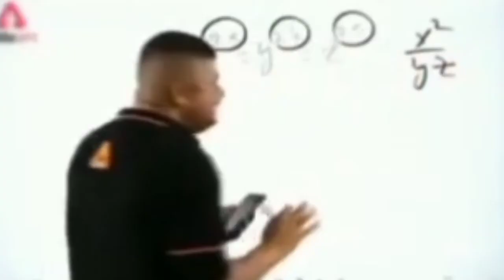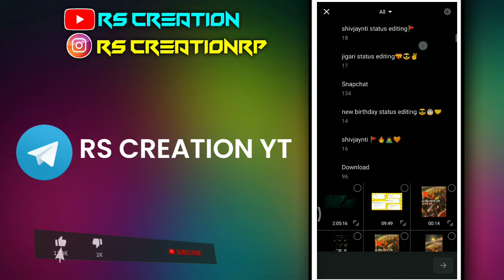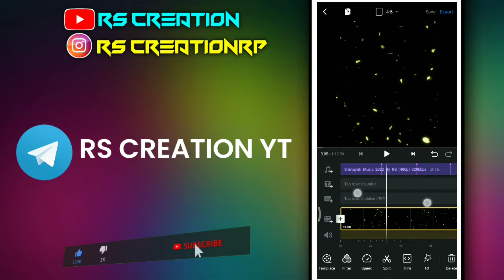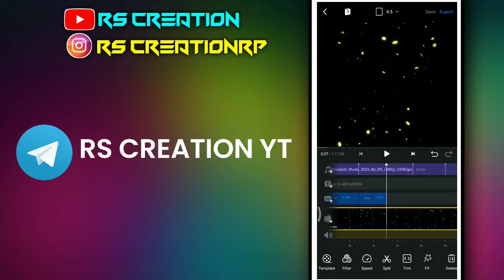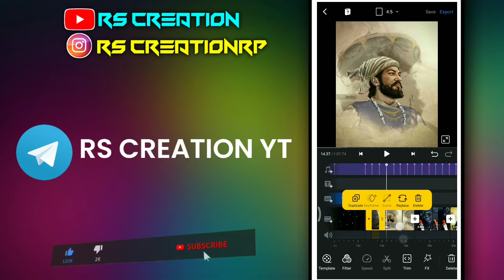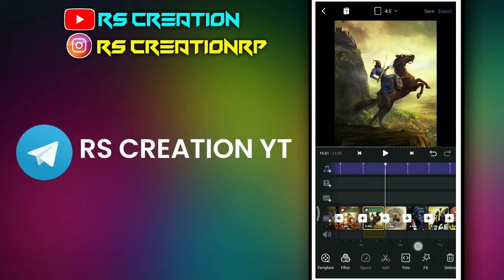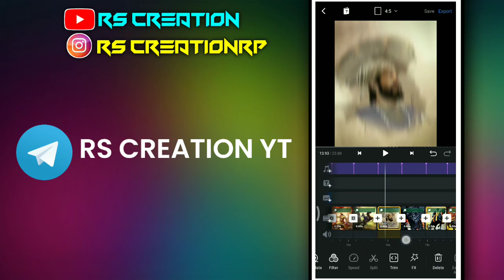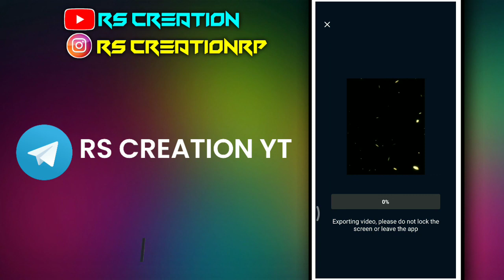Shivjayanti Coming Soon Video Editing VN 2022 | Chhatrapati Shivaji Maharaj Video Editing